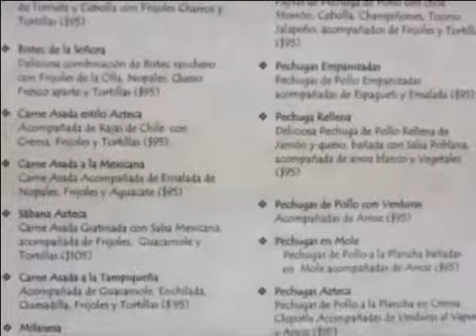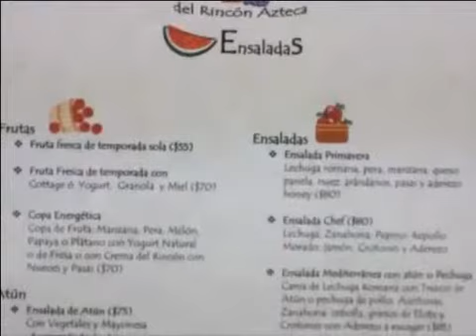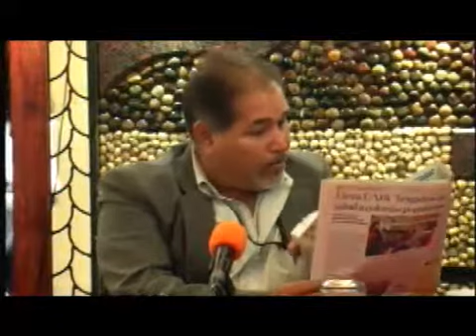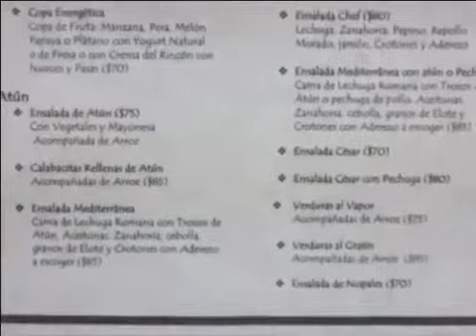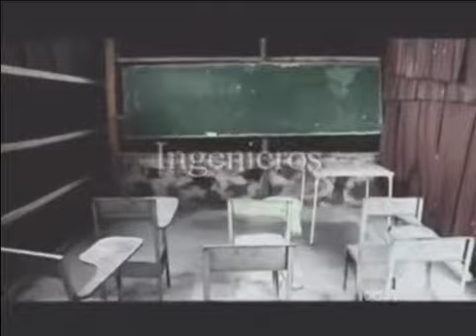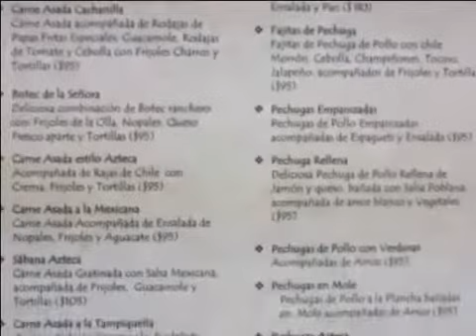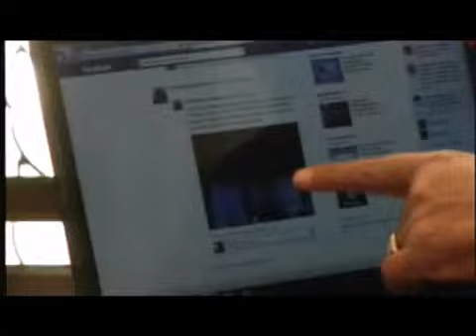LA ESTAMPIDA DE LOS BÚFALOS 11 / NOVIEMBRE / 2013...